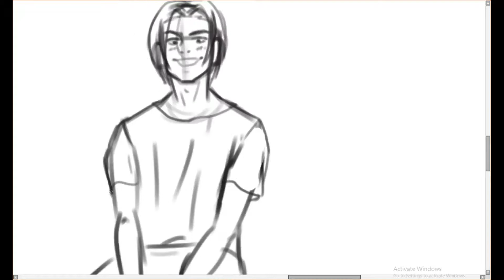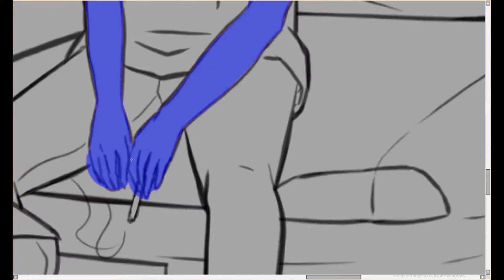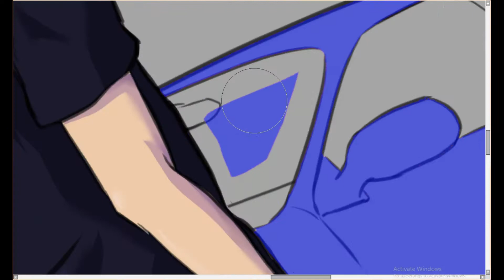Drawing [Speed Painting] Initial D - Takeshi's R-32 and Shoji's EG-6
A digital and traditional drawing of two of my favorite characters Takeshi and Shoji from Initial D Night Kids group. Enjoy my mediocre  coloring skills, I both love and hate the outcomes of these drawings but I spent a lot of hard work into it.

-Song -  Lonely Love

Tool: Paint Tool SAI
Recording: iSpring Free Cam 8
Editing: Shotcut
Tablet: Huion Kamvas GT-156HDv2